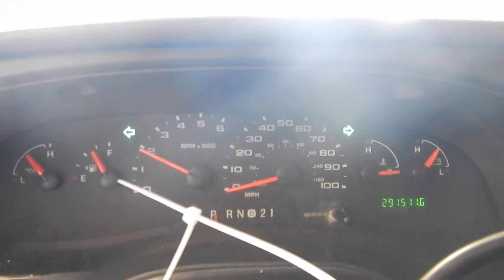17G0725, 2008 FORD E350, 5.4, A.T., RWD, 291,510 MILES, MORRISON'S AUTO SALVAGE